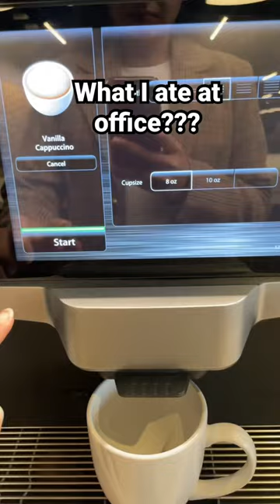What I ate at office?